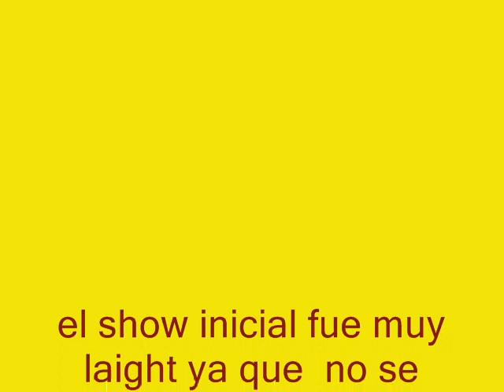LLEGADA Y SHOW PATA SALADA 2010.wmv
llegada de los camaradas al show de llegada de la pata salada en marzo 2010